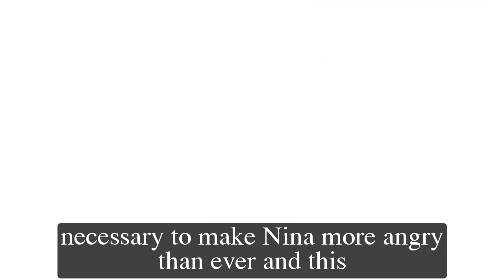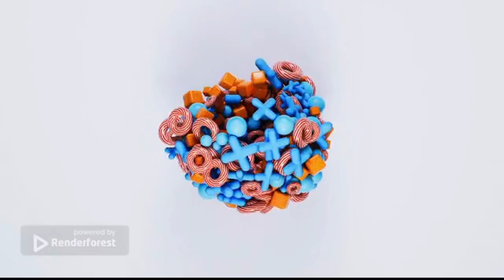GH Shocking Spoilers Michael pays Liesl to donate marrow, does everything to save Willow